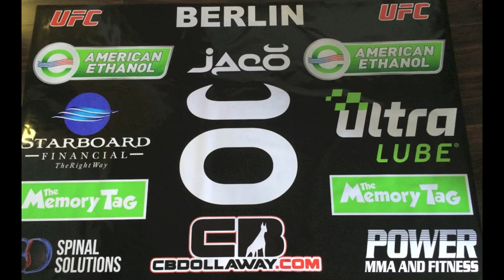CB DOLLAWAY VS FRANCIS CARMONT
UFC